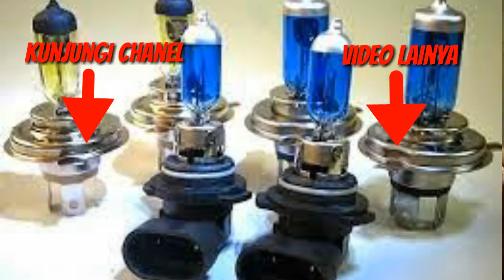Penyebab lampu motor ngga fokus / cahaya buyar# siboen tutor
Lampu motor cahaya buyar /ngga fokus ada 2 kemungkinan ,1 bohlam tidak presisi dijelaskan di video
2 reflektor (tempat bohlam motor) imitasi /sudah leleh hingga posisi simetris bohlam geser